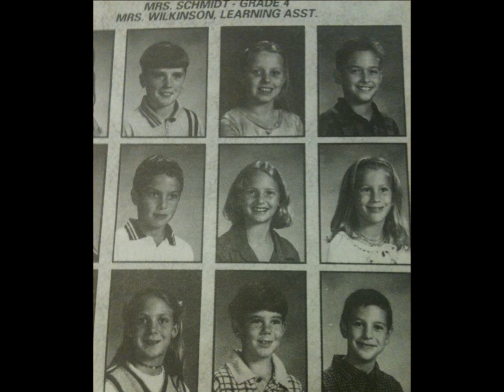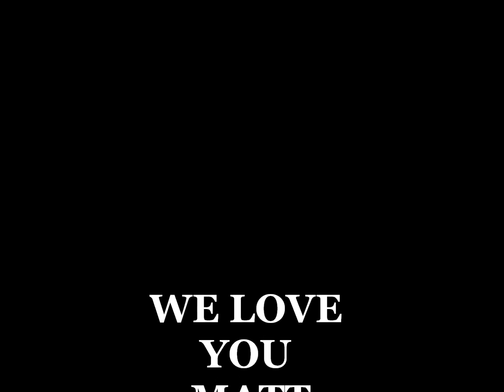MATT TRACY TRIBUTE